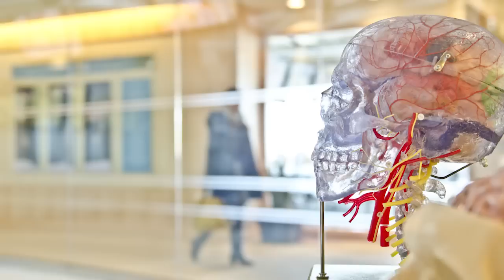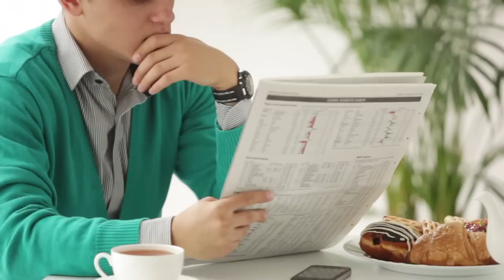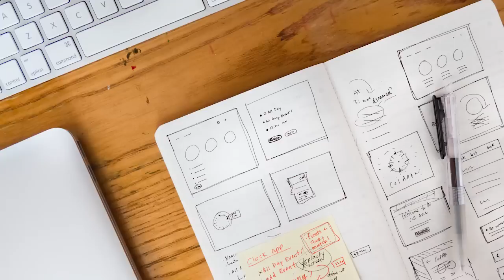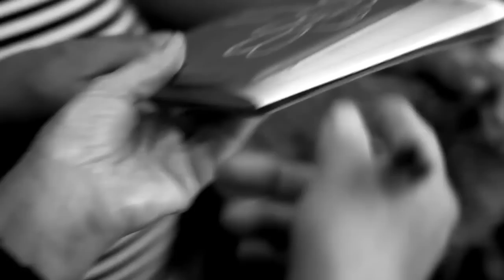10 Things Body Language Says About You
How would you like to be a superhero? Just generally being awesome? Of course,  most of us realise that this is just a pipe dream. We wont be bitten by radioactive spiders anytime soon or develop Superhuman strength overnight...

But what if we could learn a skill that could give us super powers? Would you like to be a mind reader? Impossible! Most of us  would scoff - what if it wasn’t? With a little skill we could read peoples minds! Whether we know it or not we all speak a universal language - one that gives away our very thoughts and intentions. With each movement we make, we give away what we’re thinking.

Right now, the way you’re sitting, or the way your legs are crossed- says something about your mindset or emotions. Have you ever wondered if someone was lying to you? What if you could read their mind or even better what if you could tell? You give away what you’re thinking, what you’re feeling. Every person does this - it might vary a little from culture to culture, but the principle is the same. The way we move says what we’re thinking and what we’re feeling.

What is this mystical universal language? Body language. With a little knowledge we could hide our thoughts and read those of others! A little practice wed be unstoppable! Wed be superheroes! Everything we ever dreamed of being. Where can you find this great power? Simply by learning 10 things body language says about you.